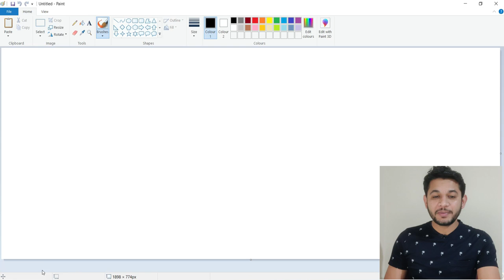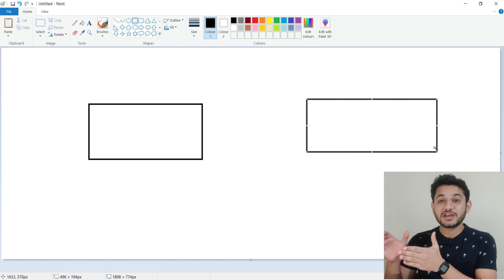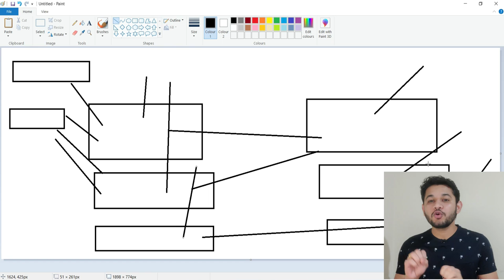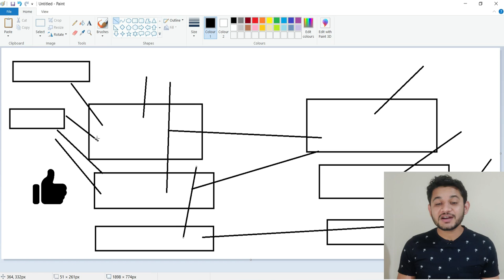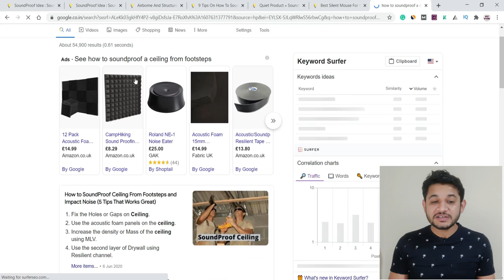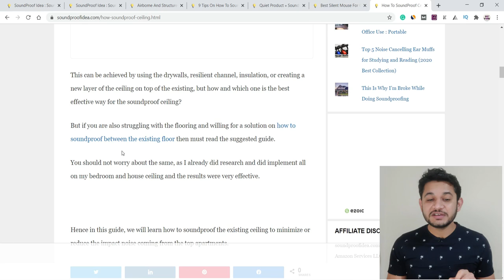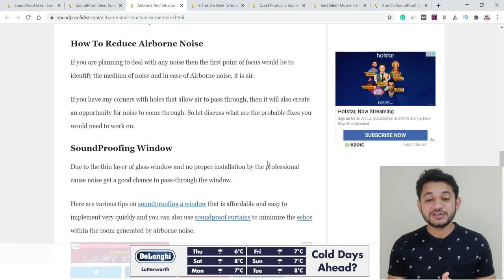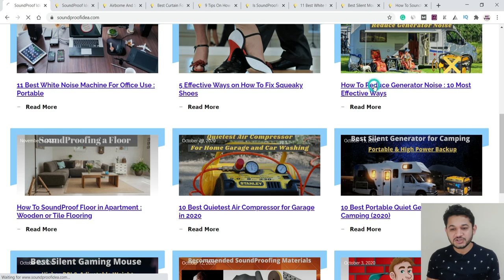How to Design Amazon Affiliate Blog Which Rank Faster in Google?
Learn how to design an Amazon affiliate blog that ranks faster in Google. Best silo structure of blog posts or article which rank faster in Google. How to interlink blog posts in an affiliate or product review blog to rank quicker in Google with SEO or organically.

Tweeter: @mrvyasidea